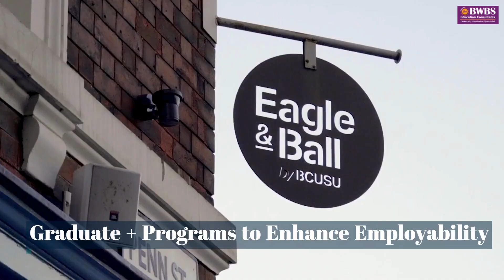Choose Birmingham City University in UK, a Global Hub of Learning and Diversity! 🎓 | BWBS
With £400 MILLION Invested in University Facilities, Birmingham City University offers a world-class education experience with appealing scholarships that open doors to endless opportunities. Whether you're drawn to cutting-edge facilities, industry-relevant programs, or vibrant city life, BCU has covered you! 🌍
Don't let borders limit your potential! Trust the expert Education Consultants at BWBS to guide you through admissions. With our wealth of experience and personalized support, your vision of studying abroad at BCU can become a reality. 🌟

✅ OUR UK HEAD OFFICE
BWBS – United Kingdom
🗺 Unit 105, E1 Studios, 7 Whitechapel Road, London E1 1DU, United Kingdom

✅ CONTACT OUR GLOBAL OFFICES
Lagos, Nigeria

✅ ABOUT BWBS EDUCATION CONSULTANTS

BWBS Education Consultants provide 100% FREE counselling and full application support to place international students into Universities worldwide. We are:

·         British Council Certified
·         UCAS Registered Centre
·         ICEF accredited Agency
·         Trinity College London Listed Agent

We represent 150+ top ranked educational institutions in UK, USA, Canada, Australia, Europe and UAE. Our head office is in London and we speak 20 different languages across our 8+ branch offices globally We have exceptional visa success rate as well as outstanding student satisfaction rate.

Majority of our consultants are former international students who experienced the difficulties and the opportunities international higher education provides. They come from a variety of nationalities themselves and have been trained by our trusted university partners. All our consultants are expertly trained to give the best possible, free, accurate and impartial advice.